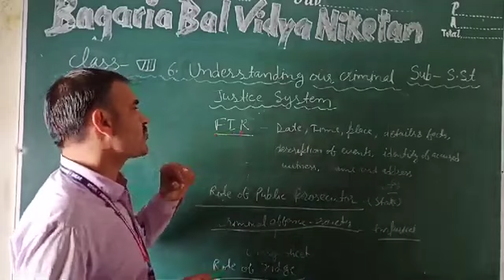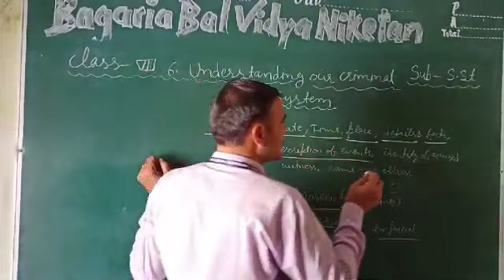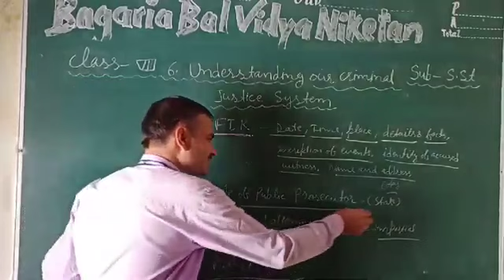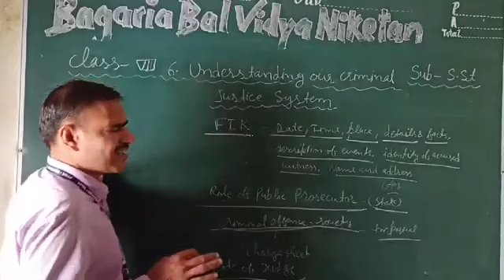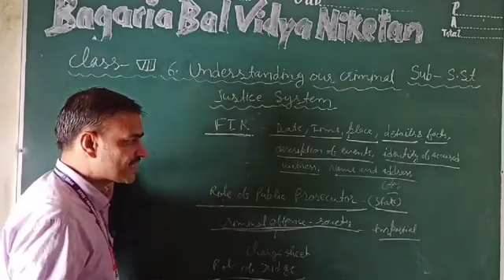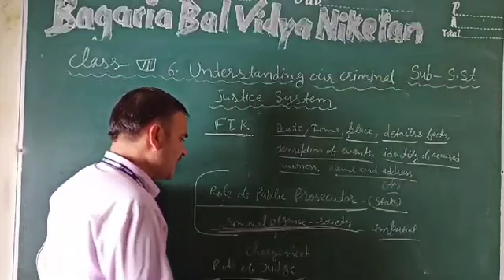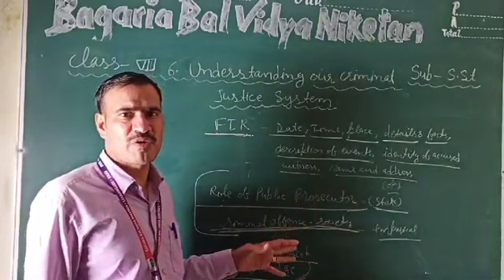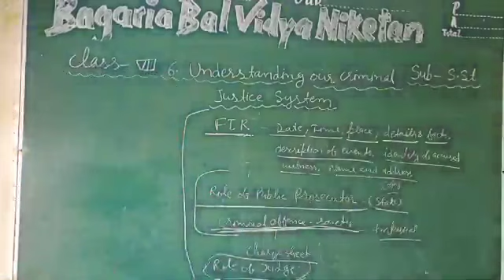SST VIII : Key Players in a Criminal case